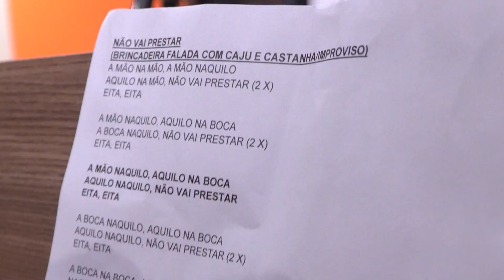Velhas Virgens • Não vai prestar